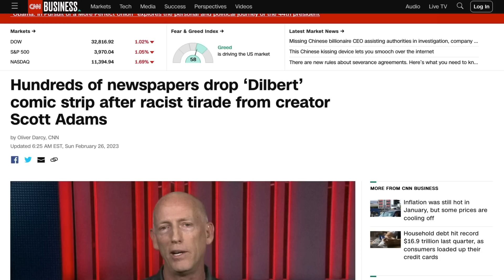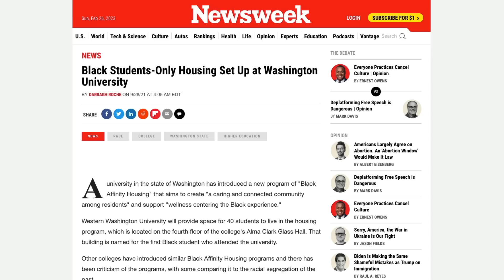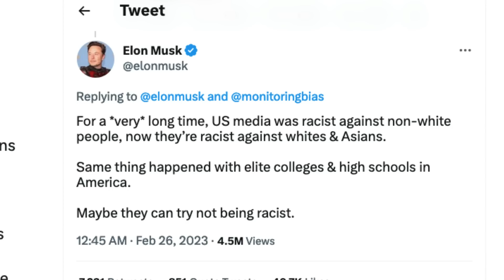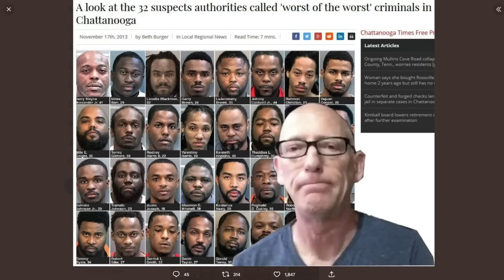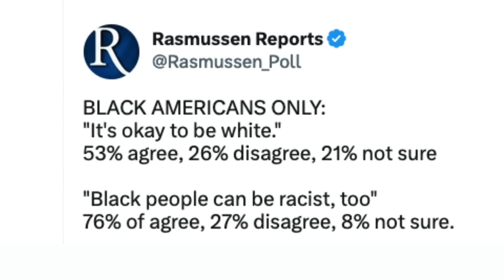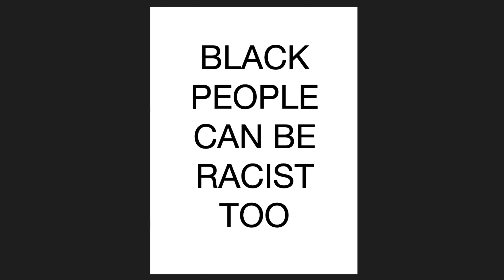"Dilbert" Comic Strip BANNED Because of What Creator Scott Adams Said Here About BIack People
Scott Adams, the creator of the wildly popular Dilbert comic strip, syndicated in newspapers across the country for decades has been canceled.  Dilbert is now being dropped by hundreds of papers and his career is over.  Here's what happened.